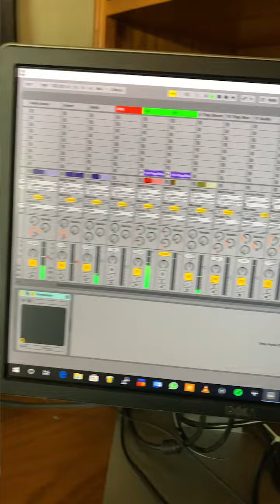Take Care...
Building Sample in Progress...